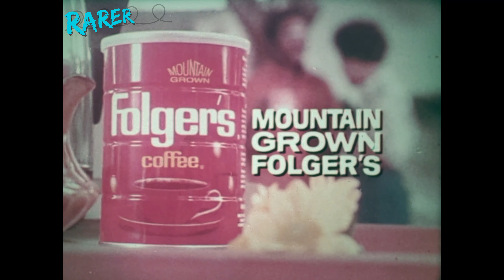Folgers (cookout) :30